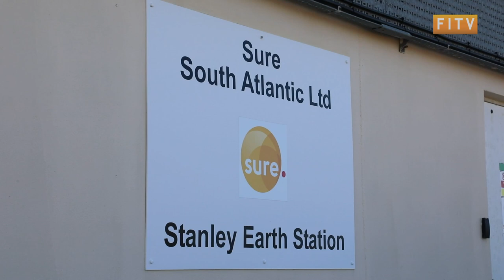Sure's network upgrade is underway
You may have seen another large satellite dish pop up at the Sure Earth Station recently. This work is part of a new stage in Sure’s network upgrade that sees the installation of a second geo stationary satellite dish and eight OneWeb antennas. This kit could expand and increase bandwidth and reduce latency to the internet service in the near future.